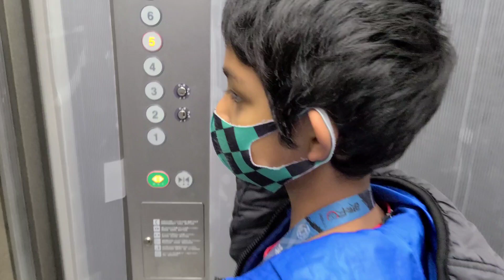Plant Shopping in Japan | Plant Nursery in Japan | Gardening Plants buy in Japan | Unidy Shop